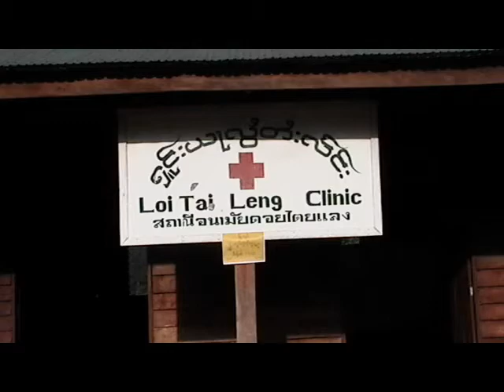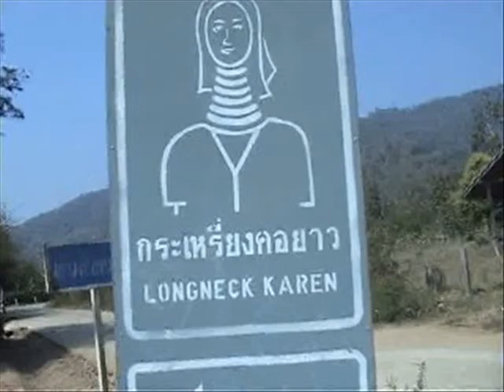Antonio Graceffo Speaking German (Part 4)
Antonio Graceffo continues with his series of speaking various languages, but this episode is different, it has content. Antonio tells the story of how began with applied linguistics studies, translation, at University of Mainz, Germany, and how that experience lead him to Asia, where for ten years he has been studying Asian languages and martial arts, writing books and magazine articles and working on TV.

"The world is huge, and we should all strive to know as much of it as we can. The first step to understand a place is to understand the people. To do this, we must first learn the language." Antonio Graceffo

Antonio speaks nine Asian and European languages. In Asia, he studies and writes extensively about the Chinese origins of words and in other Asian languages, such as: Vietnamese, Korean, Thai, and Khmer.

Antonio Graceffo Speaking German

Antonio Graceffo is self-funded and needs donation to continue his writing and video work.